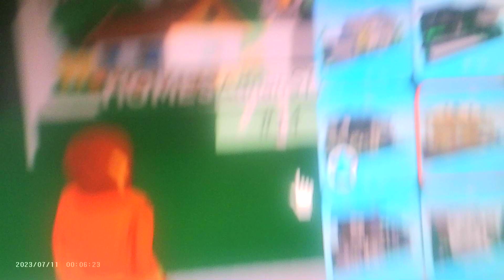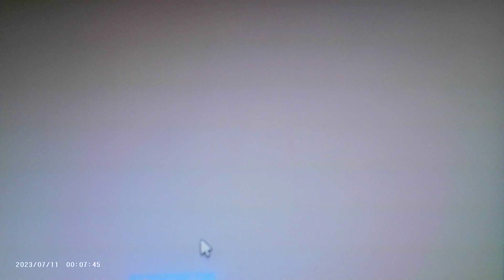CHECK OUT THE SECRETS I FOUND ING THE SUPER HERO HOUSE LIKE AND SUBSCRIBE FOR MORE VIDS LIKE THIS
SUB TO UZIS GOLD EDITS AND MEME_LORD ED